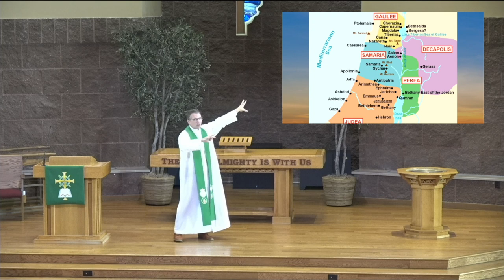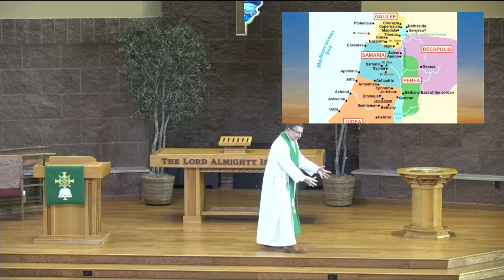Sermon July 7th 2024